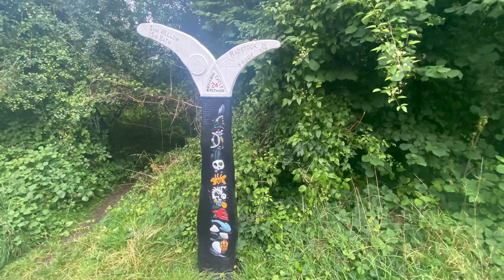Brompton Touring Group tour of Somerset, Bristol to Bath camping near Frome, Cheddar to Yatton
A little overnight tour I arranged for the Brompton touring group. We met at Bristol Templemeads Station at 12am. Our route took us to Bath and then on to our campsite at Vallis Veg for a nearly wild camping experience. Day 2 started with a road section taking in the spectacular Cheddar Gorge before picking up the Strawberry Line trail to Yatton to end our tour